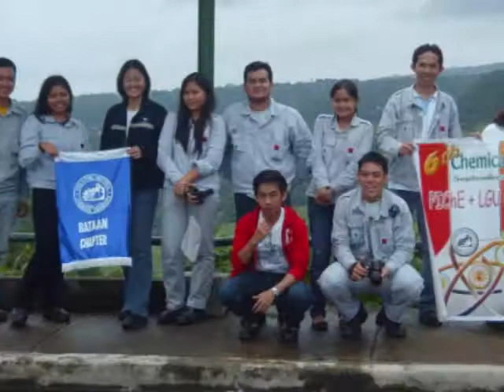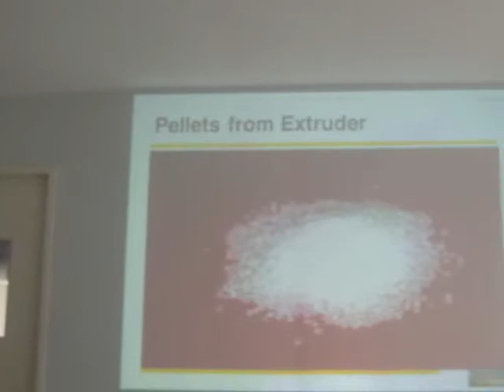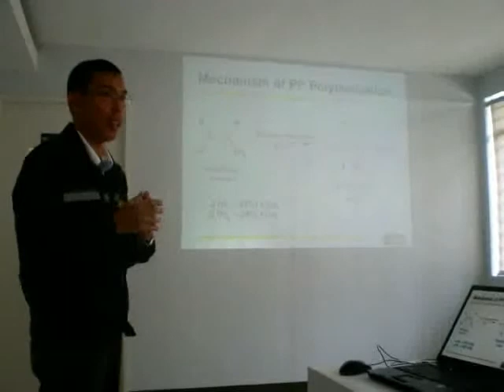PIChE-Bataan Chapter celebrates 6th National Chemical Engineering Week (Part 1) .wmv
PIChE Bataan Chapter celebrated the 6th National Chemical Engineering Week on September 17-24, 2011. With the theme "PIChE + LGU = Progress", PIChE-BC held various activities involving not only the members but also the nearby community. On September 19, members in BIDA-1st shirts had a motorcade from Petron Bataan Refinery (PBR) to the Bataan Economic Processing Zone Area in Mariveles. On September 22, an Anti-Dengue Campaign was held to promote good health and wellness for the people of Bataan. Sixty (60) villagers of Brgy. Alangan, Limay, Bataan, benefitted on the activity. And on September 24, members participated on a plant tour to Philippine Polypropylene Inc. (PPI) and Essilor Manufacturing Philippines, Inc. in Mariveles, Bataan.

By Engr. Josephine A. Sanoy